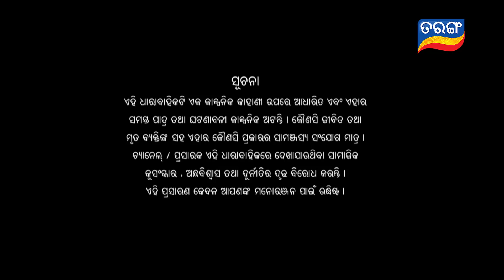Sindura Ra Adhikara | Full Ep 215 | 2nd Feb 2021 | Odia Serial – TarangTV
ଇତି କ'ଣ ଆରବ ଓ ଊର୍ବୀ  ମଧ୍ୟରେ ବନ୍ଧୁତାର ନୁଆ ଏକ ସମ୍ପର୍କ ଗଢ଼ି ଉଠିବାକୁ ଦବ ?